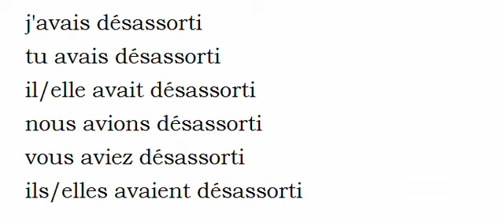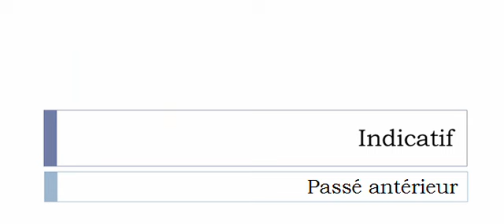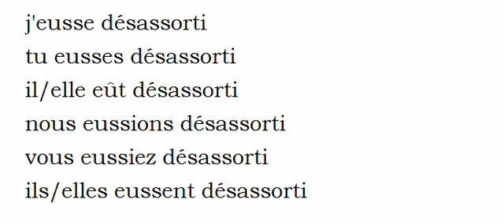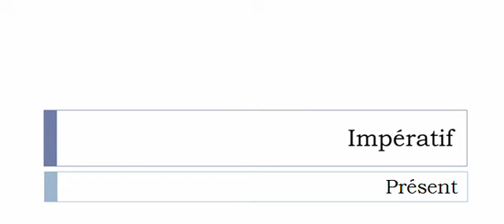Imparare il francese = Coniugazione = Désassortir